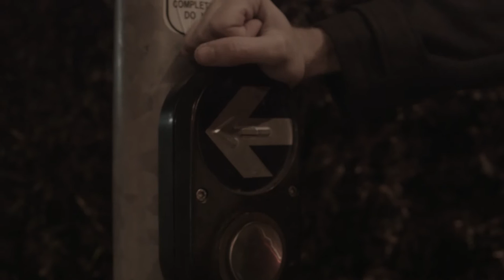Tiananmen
Directed and Edited by Kyle Thomson
Starring Leon Patane, Kyle Thomson and Luke Sweeney
Produced by Shane Marshall